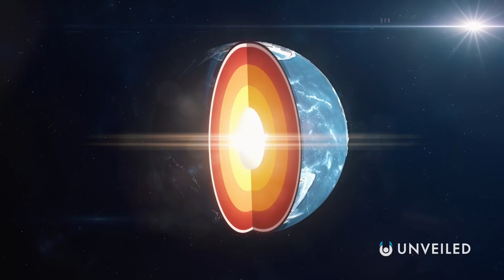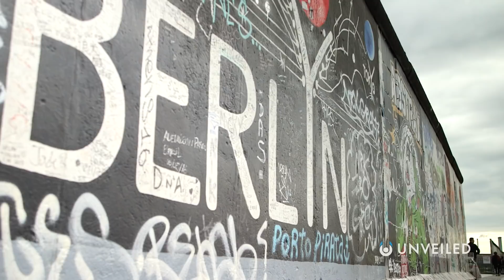What If Earth Was Split In Two? | Unveiled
What if there were 2 worlds on 1 Earth? Join us... and find out more!

In this video, Unveiled takes a closer look at a bizarre alternate reality... where Earth is split in two! Imagine a massive wall, all along the equator. What happens to the people on Earth, in the North and South Hemispheres? Or, imagine if Earth the planet was literally broken into two pieces. Could humanity ever hope to survive?

0:00 Intro
0:49 Dividing Life on Earth
2:20 North Vs South Statistics
3:39 North Vs South Lifestyle
5:26 What If Earth (The Planet) Was Physically Split?
7:18 Conclusions